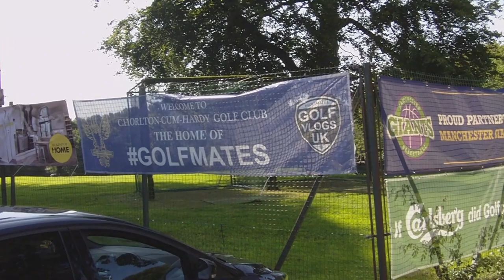People you meet in a Golf Club Car Park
Just a normal sunday roll up at Chorlton Cum Hardy Golf Clum and who do you come across but Lee from Golf Nutts

Equipment used
Toshiba Gigashot Camcorder
GoPro Hero
Filmora
FT-8730 Tripod
Joby Tripod